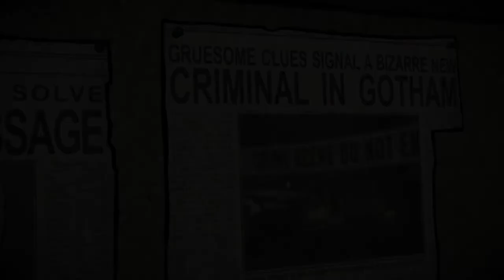BATMAN The Enemy Within Trailer (2017)